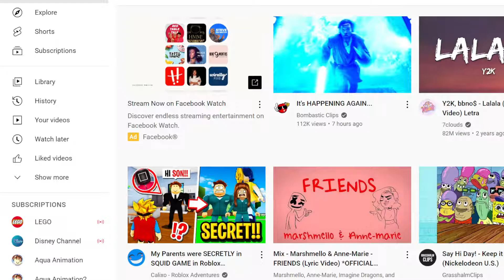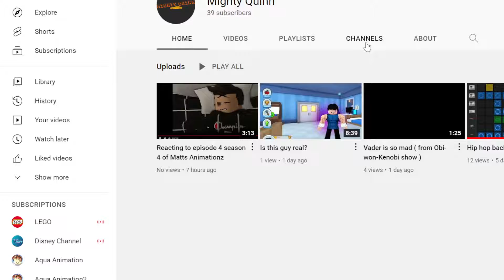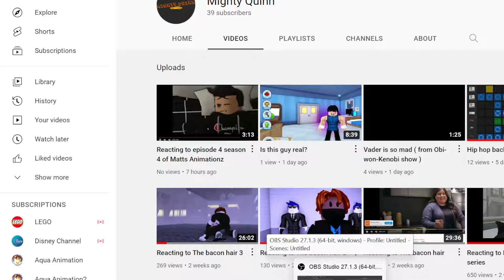I have covid...............